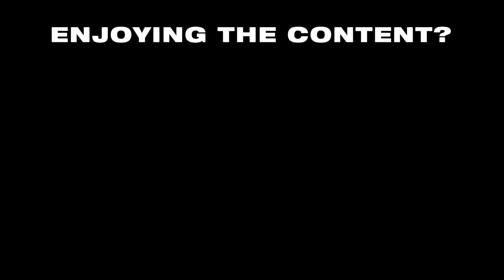16+ USEFUL Tips & Tricks I Wished I Knew SOONER - BEST Skills to Get! | Black Myth Wukong Guide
I'll be giving some tips & tricks after putting a bit of time into the game.

Get ready for Black Myth Wukong with essential tips and tricks! From mastering spirit abilities, surviving boss fights, to leveling up your skills and transformations, this guide has it all. Learn how to navigate the world, use items effectively, and optimize your combat strategy. Don't forget to explore, collect everything, and make the most out of your abilities.

0:00 Intro
0:10 1 Blessed Gourd
0:36 2 Difficulty
0:45 3 Dying
0:56 4 Incense Trail Talisman
1:10 5 Pieces of Gold
1:24 6 NPC Vendors
1:51 7 Perfect Dodge
1:57 8 Gathering Resources
2:07 9 Golden Trail
2:18 10 Hidden Paths
2:29 11 Pill upgrades
2:44 12 Transformation Tips
3:02 13 Setting Tips
3:46 14 Getting New Spirits
4:05 15 Best Skills+ to Get
6:43 16 Shrine+ Tips

● Use code HOMELESSGIRL on the EPIC Game Store & Ubisoft

"A world unseen, where wonders gleam,
And with each stride, a new scene streams."

Enter a fascinating realm filled with the wonders and discoveries of ancient Chinese mythology!

As the Destined One, you shall traverse an array of breathtaking and distinctive landscapes from the classic tale, composing an epic of adventure that is seen anew.

One of the major highlights of Journey to the West is its diverse cast of adversaries, each with their unique strengths.

As the Destined One, you will encounter powerful foes and worthy rivals throughout your journey. Fearlessly engage them in epic battles where surrender is not an option.

Spells, transformations, and magic vessels of all manifestations, in which some counteract while others amplify, have long been iconic combat elements of Chinese mythology.
As the Destined One, aside from mastering various staff techniques, you can also freely combine different spells, abilities, weapons, and equipment to find a winning strategy that best suits your combat style.

Beneath the ferocity and craftiness of your foes lies an engaging tapestry of their origins, personalities, and motivations waiting to be revealed.